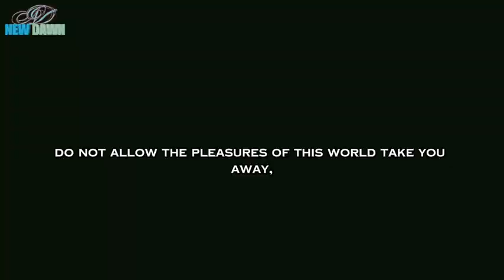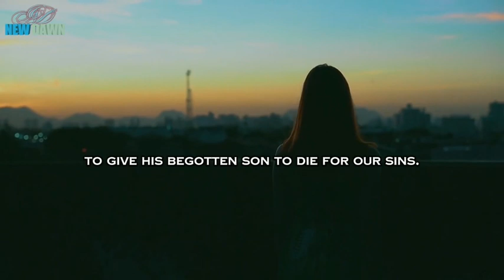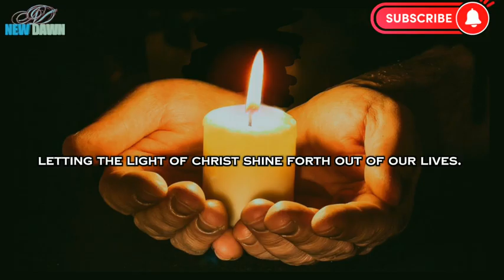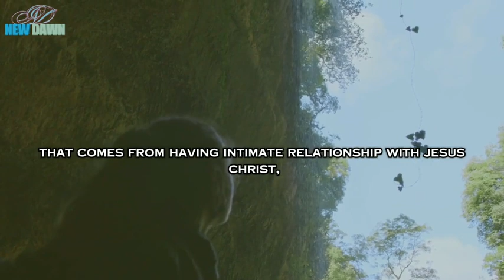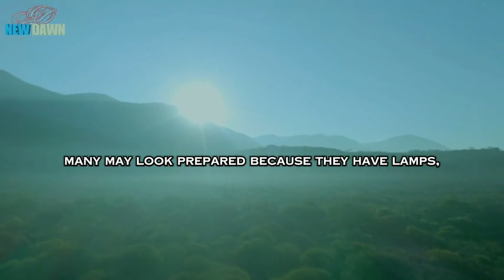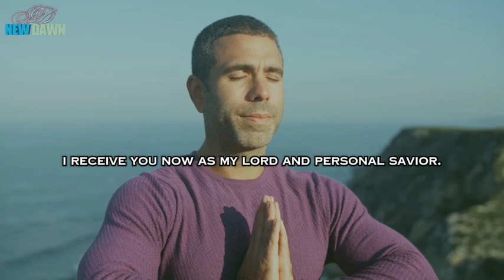Are You Ready for What's Coming? A Message Everyone Needs to Hear - Christian Motivation.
"Are You Ready for What's Coming? A Message Everyone Needs to Hear" is more than just a title—it's a wake-up call. In a world full of chaos, confusion, and uncertainty, there's a truth that we can't ignore any longer. What if the choices you make today determine everything about tomorrow? This message will challenge your beliefs, shake your comfort zones, and prepare you for a reality many aren’t ready for. Are you prepared to confront what’s coming, or will you be caught off guard? This isn’t just another message; it’s the message you’ve been waiting for. The question is—are you truly ready?

Stay Blessed!!